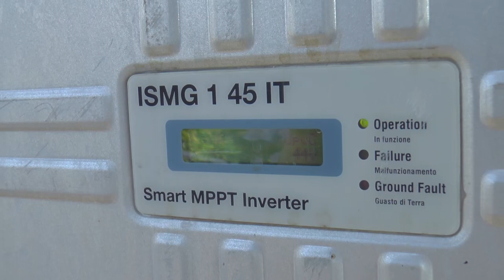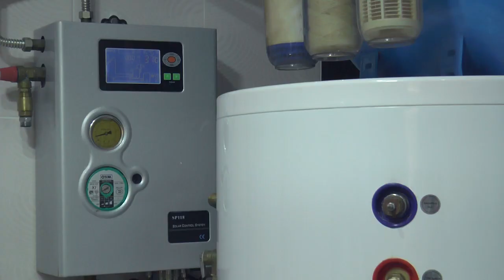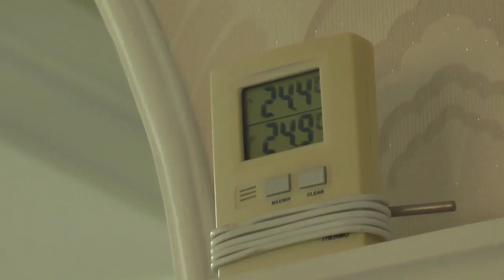Prima familie din Moldova care are dreptul să livreze energia produsă în reţea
Acest video aparţine site-ului de ştiri AGORA şi poate fi accesat în original accesînd link-ul următor